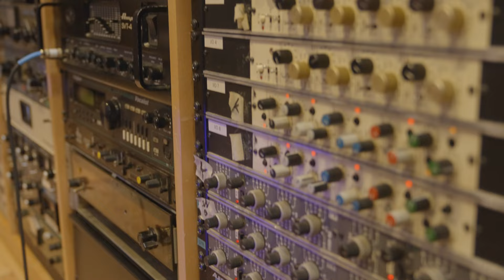'The Reason' 20th Anniversary Track by Track | 4. "Escape"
In 2003 we recorded our second studio album 'The Reason''. To celebrate its 20th anniversary, we went through every song on the record, talking about the writing and recording process with producer Howard Benson.

Directed by : Joshua Kim
Produced by : Joshua One Nine Productions
Edited by : Sam Megna and Joshua Kim